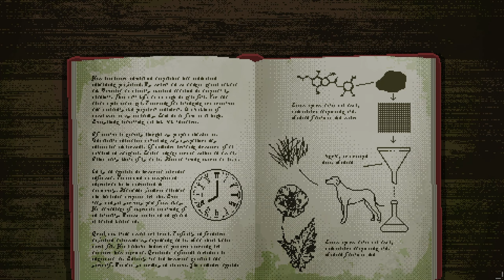Heir of the Dog Demo Playthrough / Longplay / Walkthrough (no commentary)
Demo Playthrough of Heir of the Dog, a  mystical comedy point and click adventure. Originally made for AdvxJam 2020 (back then called "Hair of the Dog") I am very delighted that they are making a full game out of it! And I already have to insist on a sequel with the title "Air of the Dog"! Recorded by Dahlia, published 20 November 2023.